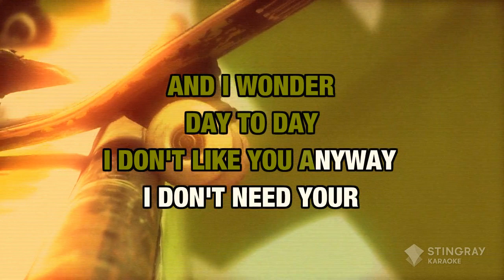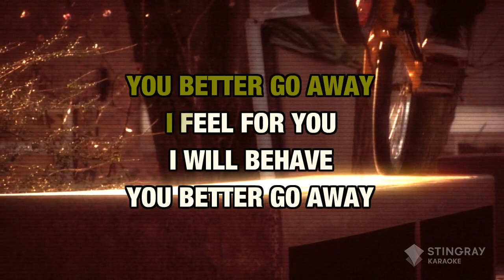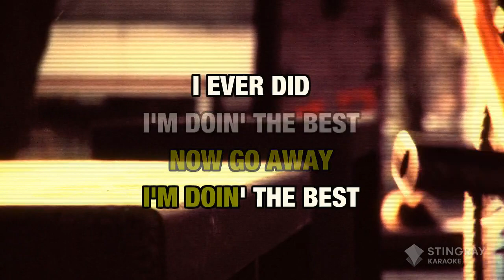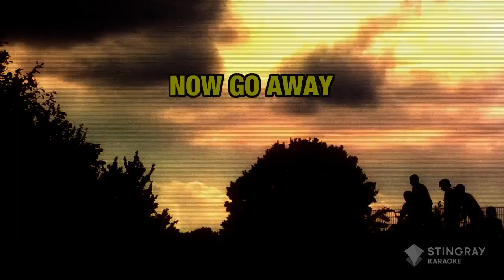Godsmack- Whatever [Karaoke Version]